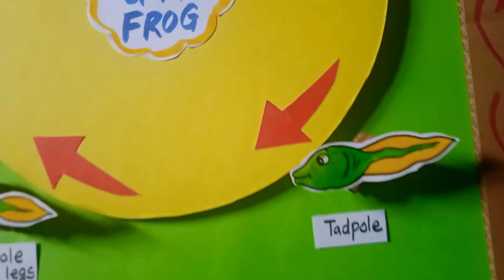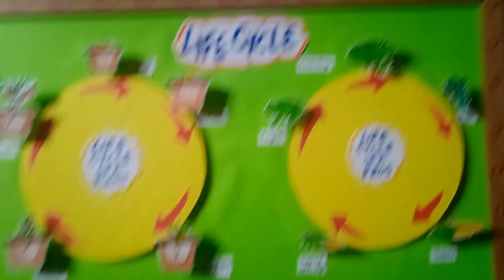The Life Cycle of a Frog | Life Cycle Of a Plant | how plant grow | life cycle of Frog/plant model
Hello everyone, welcome to Rocky's Fun Craft !